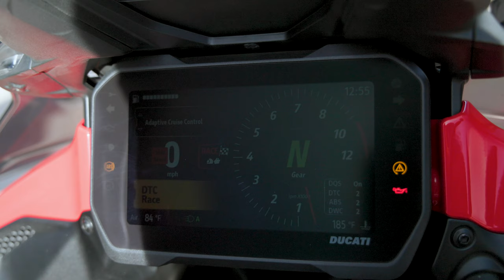Ducati Multistrada V4 Pikes Peak | Through back country Arizona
The 2023 Ducati Multistrada V4 Pikes Peak is said to be the "fastest" Multi' yet. I test one out here in the backroads of Arizona to see what all the hubbub is about, come along and stay tuned to the end for the interview with the owner!